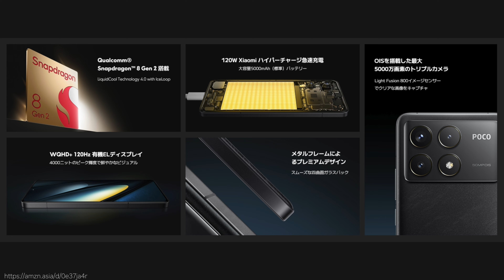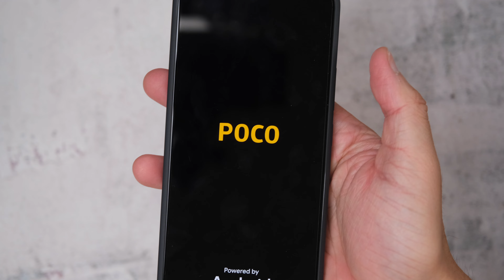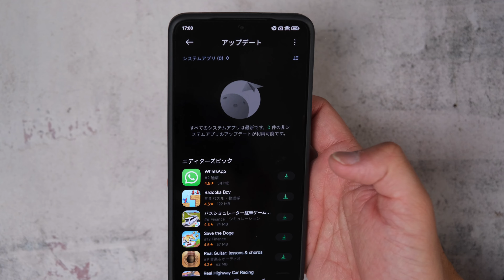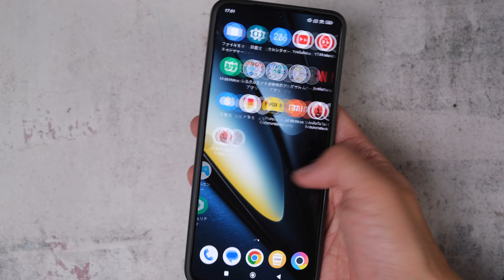7万円以下で買えて高性能の価格設定バグりまくりスマホ！「POCO F6 Pro」がめっちゃオシャレでかっこよすぎ！ただ気になるところも…【ポコ,メリット,デメリット,レビュー】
プロモーション：POCO Japan
POCO F6 proを詳しくチェック：

【関連商品】
Amazon Music Unlimited 試し聴きはコチラ！
【チャプター】
00:00 7万円以下で買えて高性能の価格設定バグりまくりスマホ！「POCO F6 Pro」がめっちゃオシャレでかっこよすぎ！ただ気になるところも…【ポコ,メリット,デメリット,レビュー】
01:33 開封 / 同梱物
02:01 本体外観
02:55 機能詳細
03:52 起動
04:09 120Hzリフレッシュレート
04:42 スピードブースト
05:12 FeliCaに非対応
05:40 カメラ撮影 / アイルランド
06:39 120W急速充電
07:06 メリット / 良いところ
09:06 デメリット / 残念なところ
09:52 最終的な感想
10:16 エンディング
セゴリータ三世 / SGRT3rd @segorita3rd_GAMES